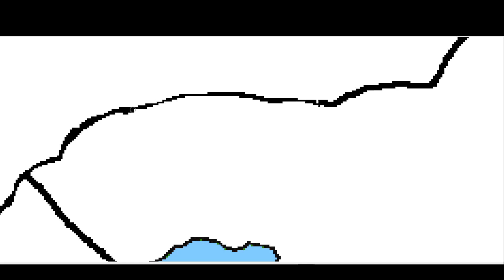What If Civilization Started Over? (Part 13, Season 2)